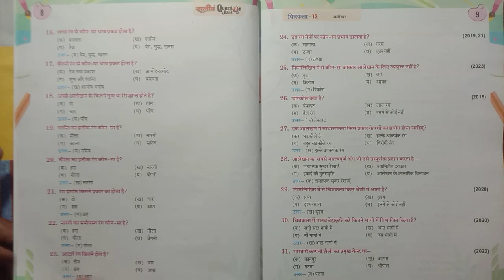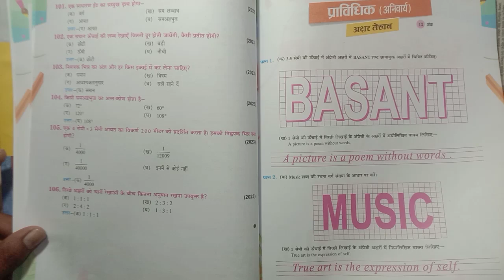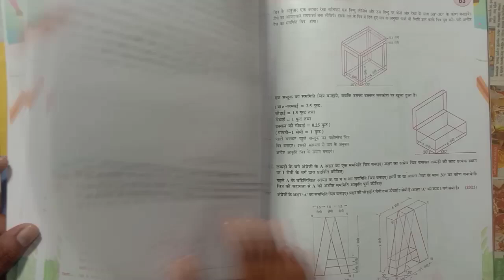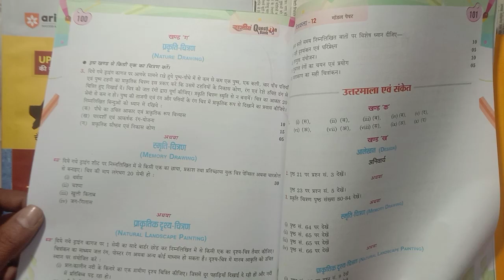चित्रकला कक्षा 12 । राजीव Question Bank | देखे इस किताब के सभी चित्र । 12th drawing question Bank